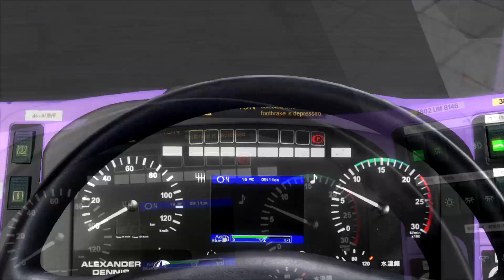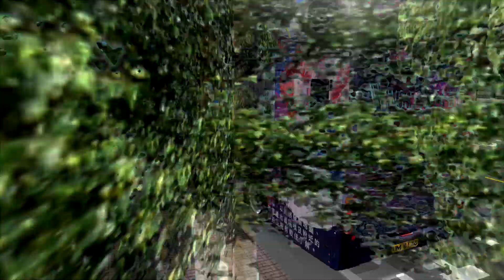[OMSI2]新巴15線(山頂→中環(5號碼頭))#799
新巴15線(山頂→中環(5號碼頭))
NWFB Rt.15(The Peak→Central Ferry Pier No.5)